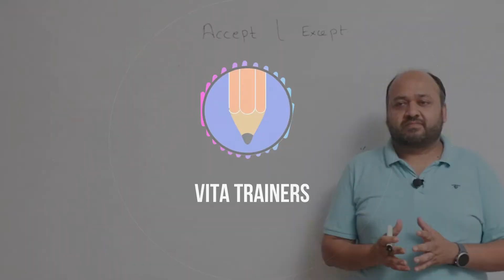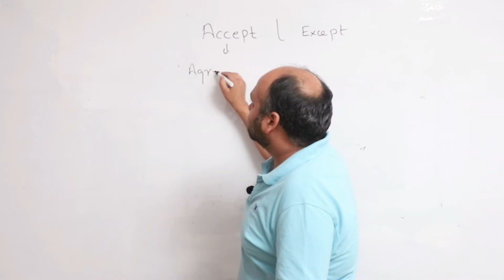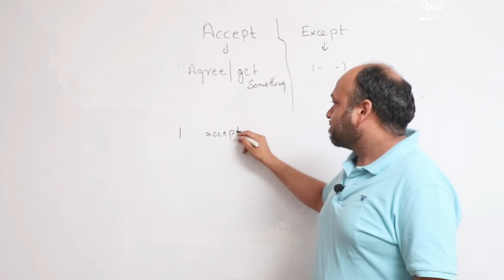LEARN ENGLISH IN A FUN WAY | HOW TO MAKE, LEARNING ENGLISH, FUN | BY MAYANK SIR | ENGLISH GRAMMAR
hey learners, this will be the first lesson in a very exciting new series of lessons, which is all about making English fun so that you guys can not only learn English but also have fun.
in this first class, we will discuss the present continuous and simple present tense with some funny clips of some very famous sitcom tv shows.
we will be continuing this series so make sure that you subscribe to our channel and press the bell icon so that you can get notified every time we upload an awesome new video like this. you can also watch our full playlist on tenses on the link below...

                                     -SUPPORT US-

                                  “vita trainers”